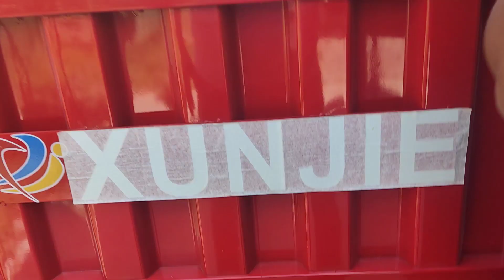motosikllar naqd pul kredit 3 yilga murojat uchun tel:974844642 932962601 dastavka bor